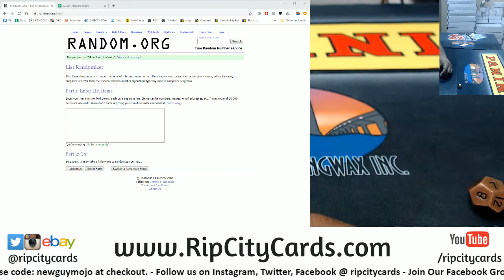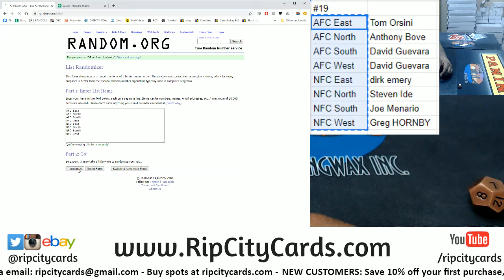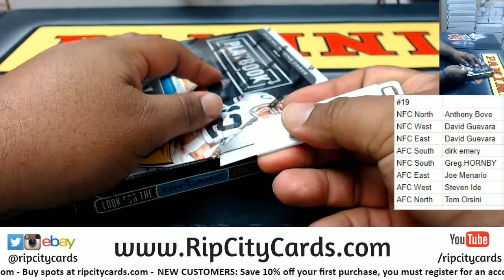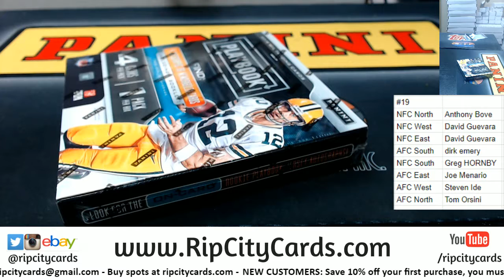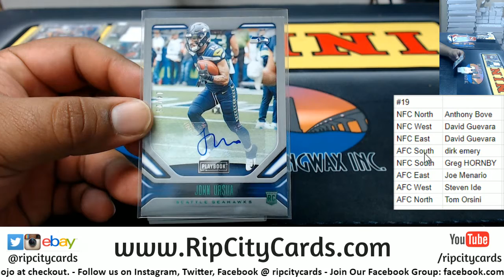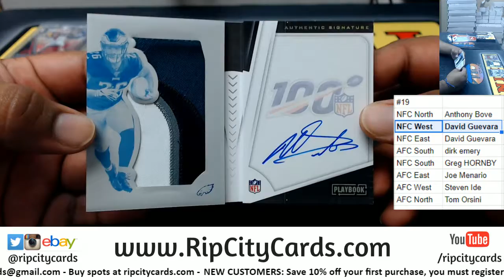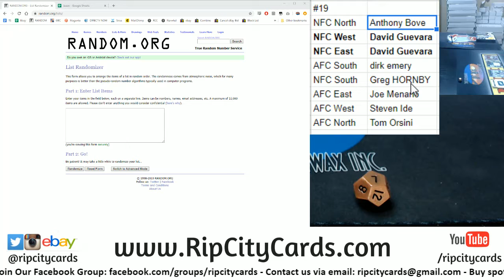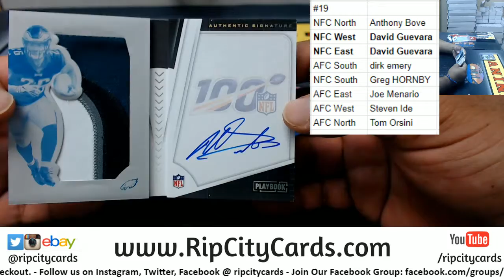2019 Playbook Football 1 Box Random Division RCC #19